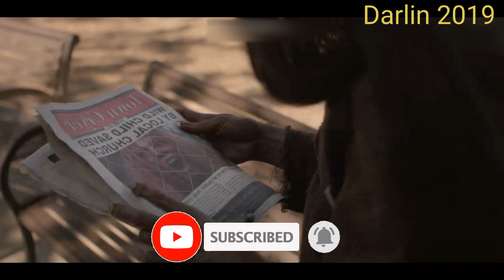நரமாமிசம் தின்னும் காட்டுவாசி பொன்னு சிட்டிக்கு வந்த |priyatamildubz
if you like this video please share and keep support me 🙏

நேரம் இல்லாத காரணத்தினாலோ அல்லது மொழி புரியாத காரணத்தினாலோ நிறைய படத்தை நம்ம பாக்குறது இல்ல!! அப்படியும் பார்த்தா சில படங்கள் புரியவில்லை தமிழ்ல படங்கள விளக்கமா சொல்றதுதான் எங்களுடைய நோக்கம் hollywood மூவிஸ் மட்டுமில்லாம எல்லா மொழி படங்களையும் review பண்றது தான் இந்த சேனலுடைய நோக்கம் உங்களுடைய அன்பான ஆதரவை தர வேண்டி கேட்டுக்கொள்கிறேன் நன்றி 🙏

I will remove the content immediately or we are ready to give the revenue that we made from the video. Because we are spending oceans of times to achieve our dreams. Thats includes many life.